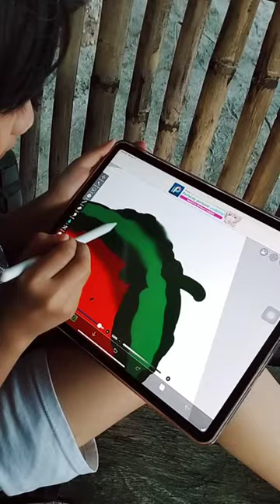Ibis paint x drawing a strawberry w/precious / Ipod Only